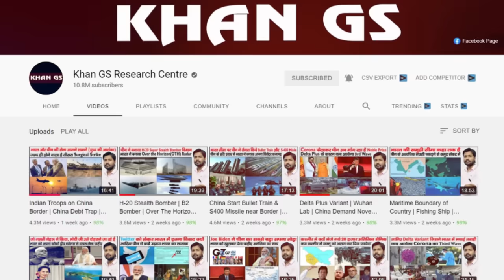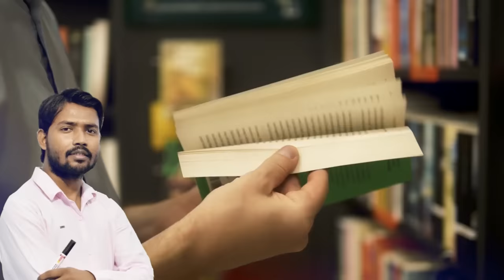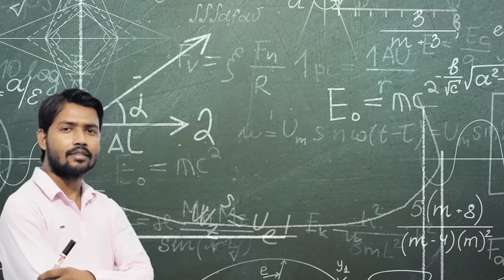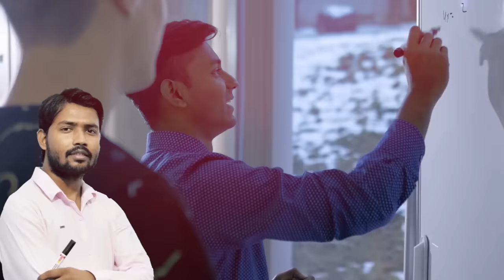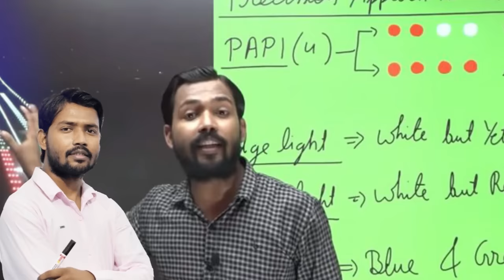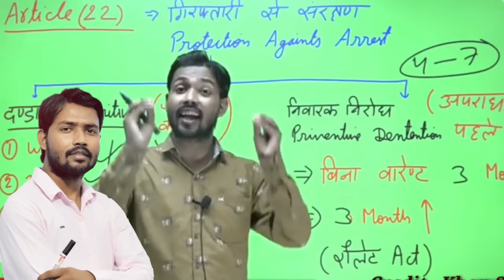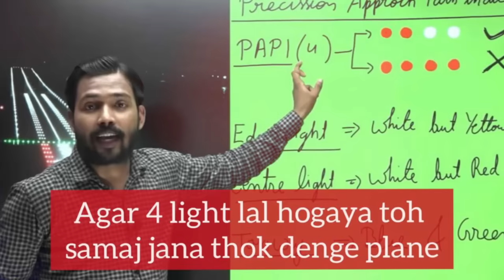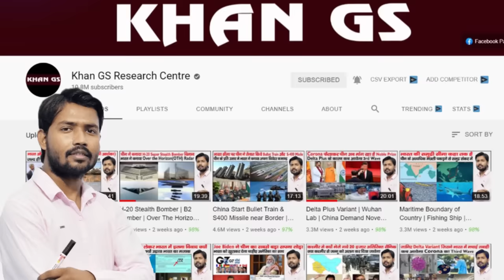KHAN SIR की पूरी कहानी जान लो | Khan Sir Biography in Hindi | Khan GS Research Centre Life Story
This video is about the life story of Khan Sir. The man who goes by the name of ‘Khan sir’, runs a YouTube channel called ‘Khan GS Research Center’ in which he gives ‘General Science’ lessons for students. A quick look at the channel reveals ‘educational’ videos on several topics